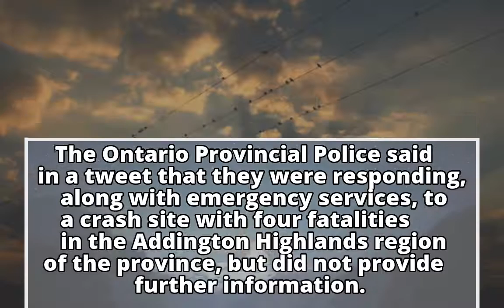Four killed in helicopter crash in central Ontario Related NewsAcross The St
Four killed in helicopter crash in central Ontario

    Related NewsAcross The St